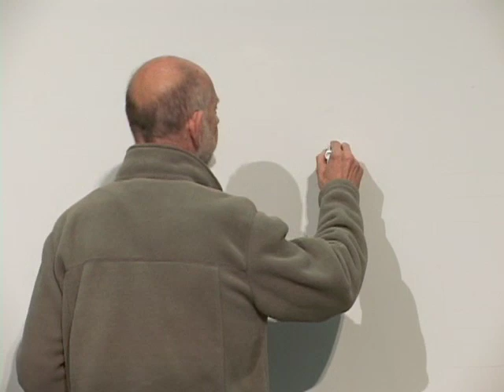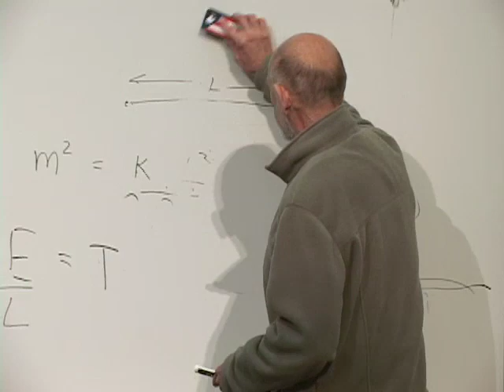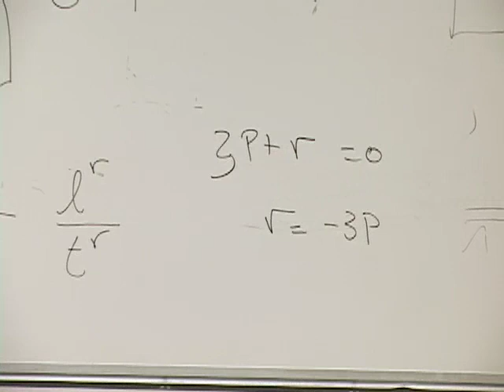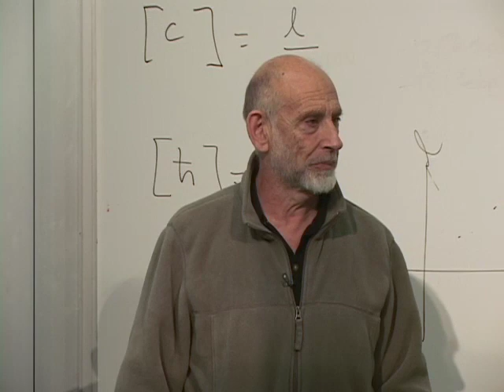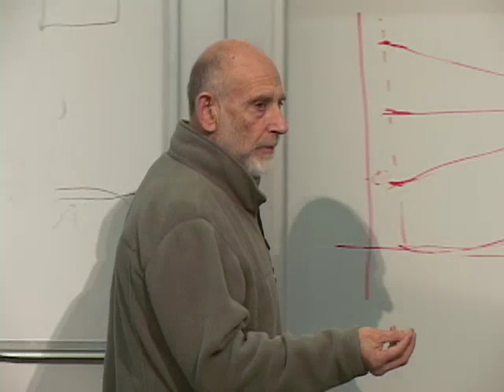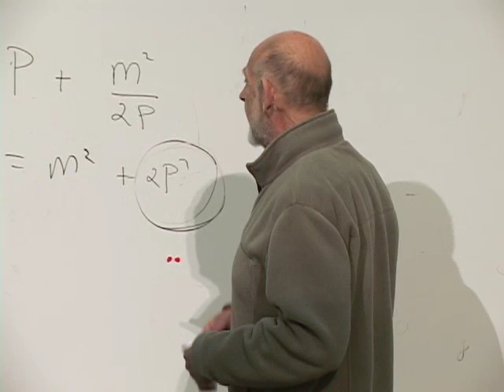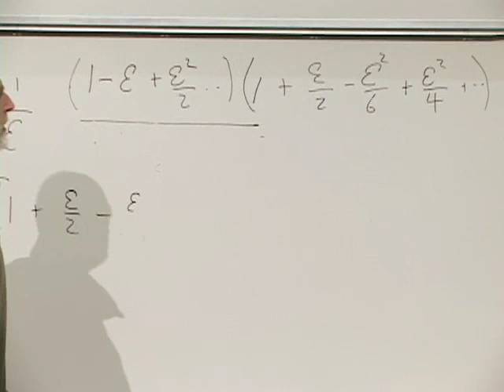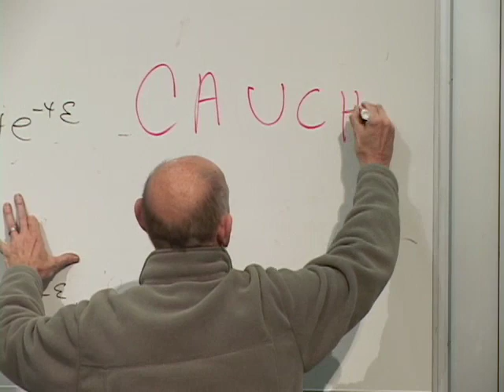Lecture 5 | String Theory and M-Theory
(October 18, 2010) Professor Leonard Susskind delivers a lecture concerning plonck variables and how they relate to string theory in the context of modern physics.

String theory (with its close relative, M-theory) is the basis for the most ambitious theories of the physical world. It has profoundly influenced our understanding of gravity, cosmology, and particle physics. In this course we will develop the basic theoretical and mathematical ideas, including the string-theoretic origin of gravity, the theory of extra dimensions of space, the connection between strings and black holes, the "landscape" of string theory, and the holographic principle.

This course was originally presented in Stanford's Continuing Studies program.